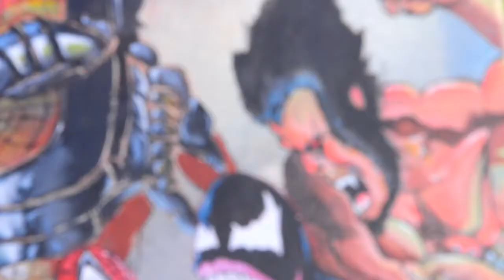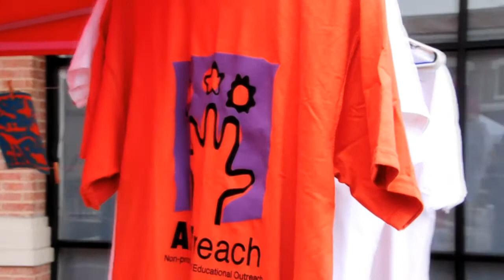ARTreach - Art on the Plaza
ARTreach in partnership with Texas PTA and The Childrens Museum of Houston is hosting Art on the Plaza in Cinco Ranch on the first Sundays in March, April and May at Villagio Town Center, 11am  3pm. This is an interactive art fest designed to encourage participation in the arts in Katy.

Our Katy ISD Art teachers, PTA members, students, and community art volunteers from ARTreach will be on hand to introduce families to a variety of cultural art making processes. Families can participate in community art projects, and learn about printmaking, wheel thrown pottery, weaving, Nigerian bead painting for example. Families can buy art, make art, and enjoy visual and performing artists and music jams. Artists, musicians and dancers are invited to be here and share their talents with others.

This is a introductory event, and wed like to see it grow. It is a cultural event that promotes economic development and a Katy future that includes the arts, says Terri Bieber, executive director of ARTreach our organization will pilot the festival for three months this spring. We will be measuring community support for the arts by documenting increases in numbers of visitors to Cinco Ranch and attending the event.

Communities that support the arts can benefit from a variety of opportunities, including childrens museums, performing arts centers, and cultural districts that improve quality of place and lifestyle for residents in the area. Economic development plans that incorporate art districts can be initiated by the city to embrace surrounding counties and unincorporated areas to benefit the entire community.

The community is invited to please come and support the Art on the Plaza events and help the idea grow. This is a free event, funded by ARTreach, and made possible by art volunteers and individuals that appreciate the arts and recognize the positive impact the arts have our community.

Coming to Cinco Ranch Villagio Town Center March 7th 11-3 pm, April 4 and May 2.

Villagio Town Center is located on the NE corner of Westheimer Parkway and Peek Road in Cinco Ranch.